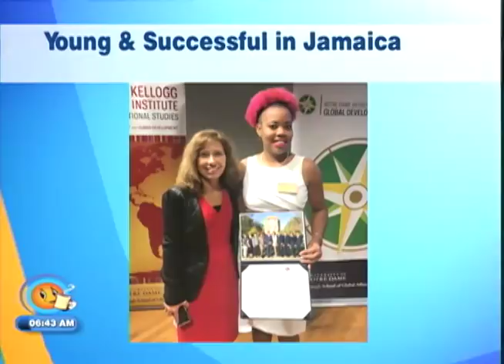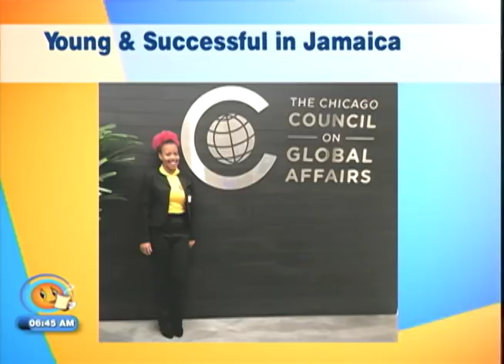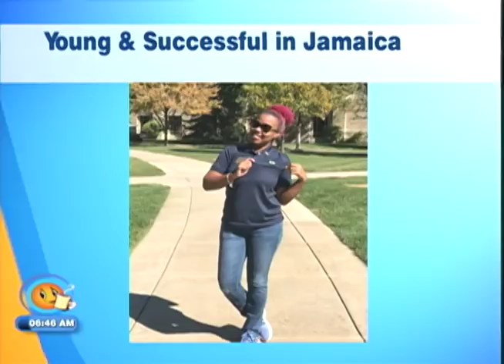Young And Successful In Jamaica - TVJ Smile Jamaica - January 15 2018